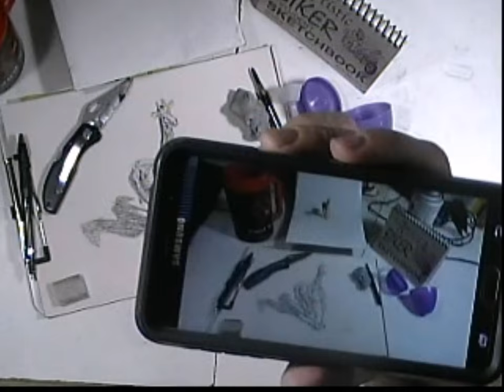Baby Giraffe Speed Drawing Daily Sketch Habit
ALMOST every day I grab a “Random” Object out of my sack to draw. I like to do it first thing in the morning as it sets the tone for the rest of my day. Here is today's: A Giraffe